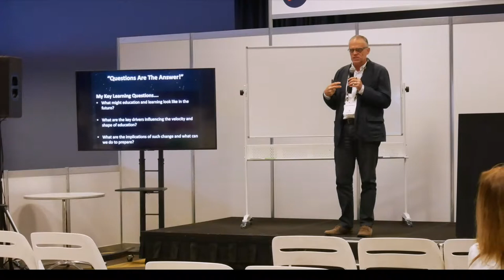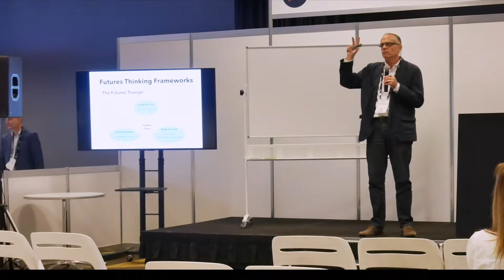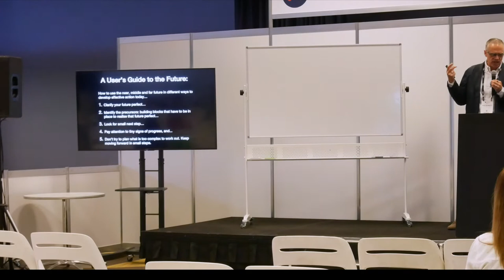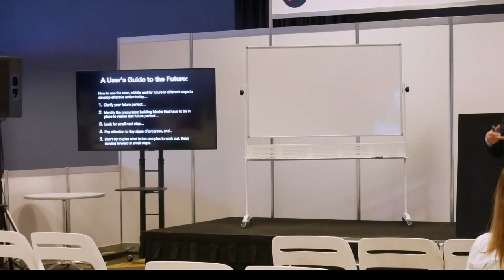Nick Burnett shares at National Education Summit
Great to have FutureWe co-director Nick Burnett share insights about how futures thinking and FutureWe can support the future of education